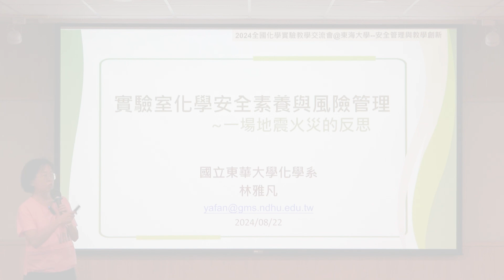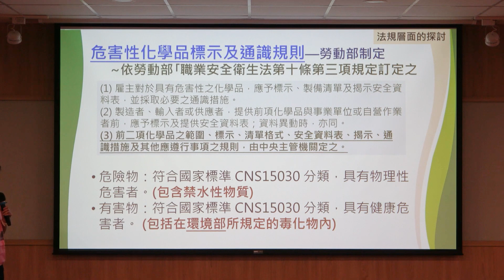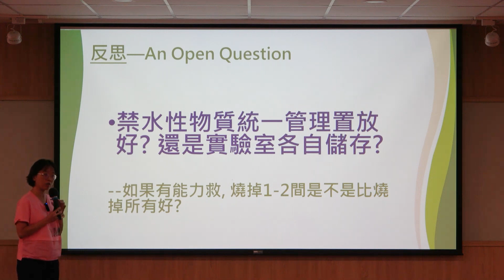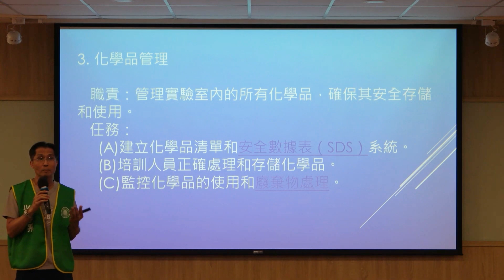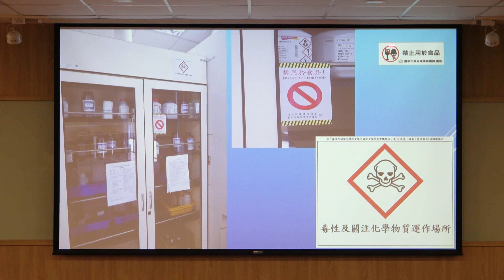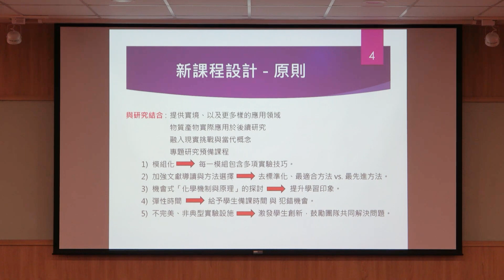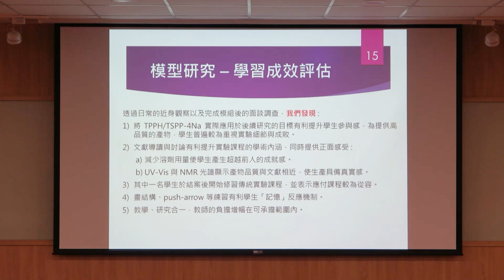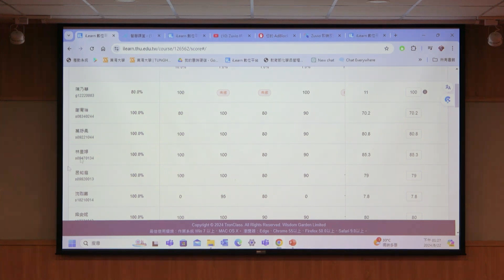2024 全國化學實驗教學交流會〈安全管理與教學創新〉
2024 全國化學實驗教學交流會
主題：安全管理與教學創新
時間：2024 年 8 月 22 日（四）  9:40~15:10
地點：東海大學化學系 CH012 演講廳（台中市西屯區台灣大道四段 1727 號）

00:00:15 實驗室化學安全素養與風險管理 -- 一場地震火災的反思（林雅凡 副教授，東華大學化學系）
00:37:50 東海大學化學系勞工安全管理與執行現況（楊俊豪 專任教學助教，東海大學化學系）
01:00:39 東海大學化學系勞工安全管理（朱曉峯 專任教學助教，東海大學化學系）
01:17:23 大二有機化學實驗課程 改良芻議與模型研究（黃家琪 助理教授，淡江大學化學系）
01:44:12 ilearn 系統應用於化學實驗教學（劉信宏 專任教學助教，東海大學化學系）

相關推薦內容與資源：
歡迎參考化學會網站的實驗室化學安全相關資源整理
化學學會集眾人之力，編撰《實驗室化學安全教材》，歡迎各系、所及實驗室採用
歡迎參考化學會網站的化學教學資源整理
國內化學教學資源